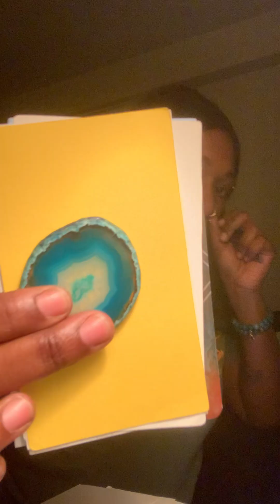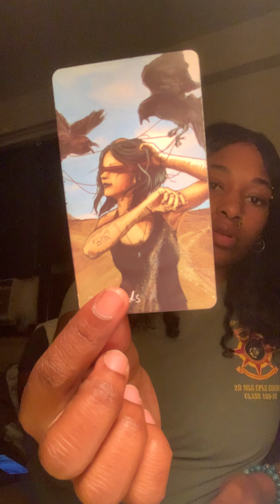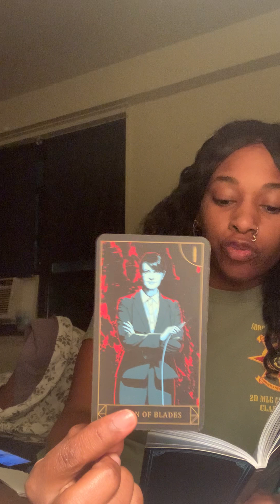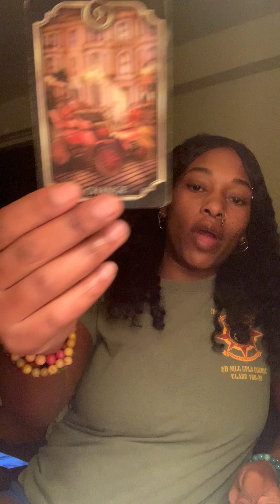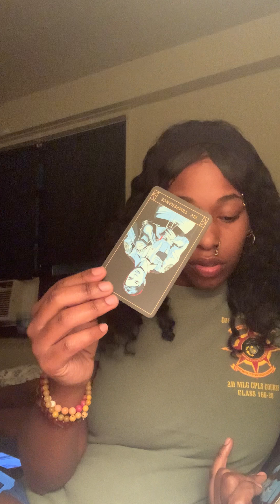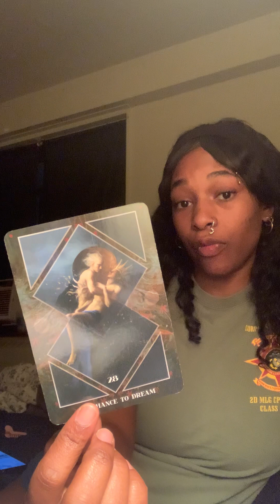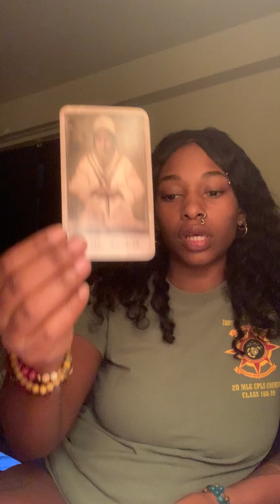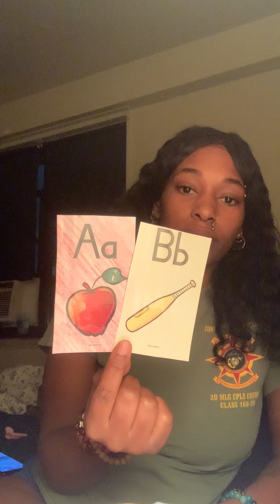Pick a pile, CURRENT ENERGY OF YOUR ENEMY WHATS GOING ON WITH THEM!?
WELCOME TO MYSTIC 9 WHERE I CHANNEL MESSAGES FOR SPIRITUAL INTIATES ON THE PATH TO ASCENSION, THESE MESSAGES MAY COME FROM ANCESTORS ASCENDED MASTERS ARC ANGEL'S OR YOUR HIGHER SELF OR YOUR PERSONAL SPIRIT GUIDES. I AM AN EMPATHIC STARSEED WITH MANY SPIRITUAL GIFITS I SOMETIMES USE TAROT CARDS TO COMFIRM DOWNLOADS, BUT THEY ARE NOT ALWAYS NEEDED. I HOPE I AM ABLE TO HELP SERVE YOU ON YOUR JOURNEY TO INNER DISCOVERY NAMASTAE 🙏